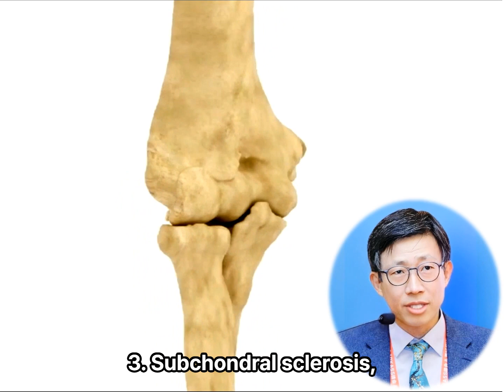Elbow Osteoarthritis: Radiologic Essentials and Diagnosis 팔꿈치 관절염: 진단을 위한 영상 소견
Elbow osteoarthritis occurs when the cartilage in the elbow joint becomes worn or damaged, often due to age or overuse. This cartilage normally acts as a cushion and allows for smooth motion of the joint. When it wears down, the bones can rub together, causing pain and stiffness.

Here are typical findings that might be seen in a patient with elbow osteoarthritis:

1. Joint Space Narrowing: The joint space may appear narrower than usual due to loss of cartilage, which is an important sign of osteoarthritis.
2. Osteophytes: These are bone spurs or abnormal bone growths at the edges of the joint, often seen as a result of the body trying to stabilize a joint where cartilage has been lost.
3. Subchondral Sclerosis: This refers to thickening or hardening of the bone beneath the cartilage and can appear as areas of increased whiteness (density) on an X-ray.
4. Subchondral Cysts: Small fluid-filled sacs may form in the bone near the joint, seen as small darker spots within the brighter white of the bone.
5. Eburnation: This refers to the appearance of bone that has been exposed and polished due to cartilage loss and is seen as smooth, shiny, ivory-like areas on the bone surface.
6. Irregular or Deformed Joint Contour: As osteoarthritis progresses, the shape and appearance of the joint can change due to bone growths and loss of normal bone contour.

 한국어 (Korean):
팔꿈치 관절염은 나이 또는 과사용으로 인해 팔꿈치 관절의 연골이 마모되거나 손상될 때 발생합니다. 이 연골은 원래 쿠션 역할을 하며 관절의 원활한 움직임을 가능하게 합니다. 연골이 마모되면 뼈가 서로 마찰하여 통증과 뻣뻣함을 유발할 수 있습니다.

팔꿈치 관절염 환자에서 나타날 수 있는 일반적인 소견은 다음과 같습니다:

1. 관절 공간 좁아짐: 연골 손실로 인해 관절 공간이 평소보다 좁아진 모습을 보이며, 이는 관절염의 중요한 징후입니다.
2. 골극: 이는 뼈 돌기나 관절 가장자리에 생긴 비정상적인 뼈 성장으로, 연골이 소실된 관절을 안정시키려는 신체 반응으로 종종 나타납니다.
3. 하부 연골 경화증: 이는 연골 아래 뼈의 두꺼워지거나 단단해지는 것을 의미하며, X-ray에서 하얗게(밀도가 높은) 보이는 영역으로 나타날 수 있습니다.
4. 하부 연골 낭종: 관절 근처 뼈에 작은 액체가 찬 주머니가 형성되며, 이는 X-ray에서 뼈의 밝은 흰색 영역 내에 작은 어두운 점으로 보일 수 있습니다.
5. 상아질화: 이는 연골 손실로 인해 노출된 뼈가 광택이 나고 상아처럼 매끄럽고 반짝이는 모습으로 나타나는 현상을 말합니다.
6. 불규칙하거나 변형된 관절 윤곽: 관절염이 진행됨에 따라 뼈 성장과 정상적인 뼈 윤곽의 상실로 인해 관절의 모양과 외관이 변할 수 있습니다.

Остеоартрит локтевого сустава возникает, когда хрящ в суставе изнашивается или повреждается, часто из-за возраста или чрезмерного использования. Хрящ обычно действует как амортизатор и позволяет суставу двигаться плавно. Когда хрящ истончается, кости могут тереться друг о друга, вызывая боль и скованность.

Вот типичные признаки, которые можно наблюдать у пациента с остеоартритом локтя:

1. Сужение суставной щели: Щель в суставе может стать уже из-за потери хряща, что является важным признаком остеоартрита.
2. Остеофиты: Это костные наросты или аномальные разрастания кости по краям сустава, которые часто появляются в результате попыток организма стабилизировать сустав после потери хряща.
3. Подхондральный склероз: Уплотнение или затвердевание кости под хрящом, которое на рентгене проявляется как области повышенной плотности (более яркие).
4. Подхондральные кисты: Могут образовываться небольшие кисты, наполненные жидкостью, рядом с суставом, видимые на рентгене как маленькие темные пятна среди более ярких областей кости.
5. Эбурнация: Это оголенные и отполированные участки кости, которые появляются из-за утраты хряща и выглядят на рентгене как гладкие, блестящие участки, напоминающие слоновую кость.
6. Неровные или деформированные контуры сустава: По мере прогрессирования остеоартрита форма и внешний вид сустава могут измениться из-за костных наростов и утраты нормальных очертаний кости.

يحدث التهاب مفصل الكوع عندما يتآكل أو يتضرر الغضروف في مفصل الكوع، وغالبًا بسبب التقدم في العمر أو الإفراط في الاستخدام. يعمل هذا الغضروف عادةً كوسادة ويسمح بالحركة السلسة للمفصل. عندما يتآكل، يمكن أن تحتك العظام ببعضها البعض، مما يسبب الألم والتصلب.

فيما يلي بعض النتائج النموذجية التي قد تظهر لدى مريض مصاب بالتهاب مفصل الكوع:

1. ضيق المسافة المفصلية: قد تظهر المسافة المفصلية أضيق من المعتاد بسبب فقدان الغضروف، وهو علامة مهمة على التهاب المفاصل.
2. النابتات العظمية: هذه نتوءات عظمية أو نمو غير طبيعي للعظم على حواف المفصل، وغالبًا ما تظهر نتيجة محاولة الجسم لتثبيت المفصل بعد فقدان الغضروف.
3. تصلب تحت الغضروف: يشير إلى زيادة سماكة أو تصلب العظم أسفل الغضروف، ويمكن أن يظهر على صورة الأشعة كمساحات بيضاء (كثافة) زائدة.
4. الكيسات تحت الغضروف: قد تتشكل أكياس صغيرة مملوءة بالسوائل في العظم بالقرب من المفصل، وتظهر كبقع صغيرة داكنة داخل المساحات البيضاء الأكثر إشراقًا في العظم.
5. التآكل العظمي: يشير إلى ظهور العظم الذي تعرض وبدأ في التلميع بسبب فقدان الغضروف، ويظهر كمساحات ناعمة ولامعة تشبه العاج على سطح العظم.
6. عدم انتظام أو تشوه في شكل المفصل: مع تقدم التهاب المفاصل، قد يتغير شكل ومظهر المفصل نتيجة نمو العظام وفقدان الشكل الطبيعي للعظم.

肘关节骨关节炎是指肘关节的软骨因年龄或过度使用而磨损或受损。软骨通常起到缓冲作用，使关节运动顺畅。当软骨磨损时，骨骼可能会相互摩擦，导致疼痛和僵硬。
以下是在肘关节骨关节炎患者中可能看到的典型表现：
1. 关节间隙变窄：由于软骨丧失，关节间隙可能比平时窄，这是骨关节炎的重要标志。
2. 骨赘：这是关节边缘的骨刺或异常骨生长，通常是身体试图稳定失去软骨的关节所产生的。
3. 软骨下骨硬化：这指的是软骨下方骨骼的增厚或硬化，在X光片上可以显示为增白区域（密度增加）。
4. 软骨下囊肿：关节附近的骨骼中可能会形成小的液体囊，在X光片上表现为骨骼中较亮区域内的小暗点。
5. 骨擦光现象：这是由于软骨丧失导致暴露的骨骼表面被抛光，显示为光滑、有光泽、象牙状的区域。
6. 关节轮廓不规则或变形：随着骨关节炎的发展，关节的形状和外观可能由于骨骼生长和正常骨轮廓的丧失而发生变化。